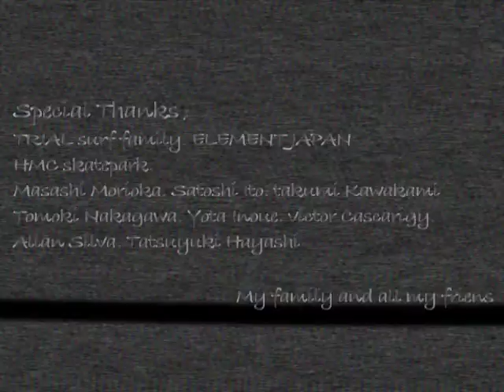feeling sb Aimu Yamazuki full part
Feeling sbから新たなaimu yamazukiのfull partが動画公開となりまた。
若干１３歳という若さとは思えない力強い滑りとなっております。
これからも、彼の滑りに注目です。